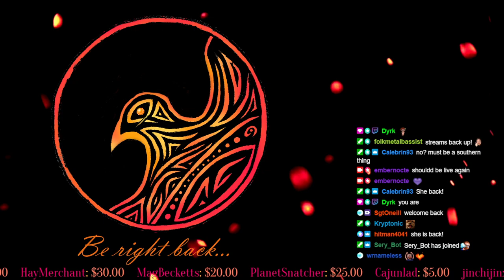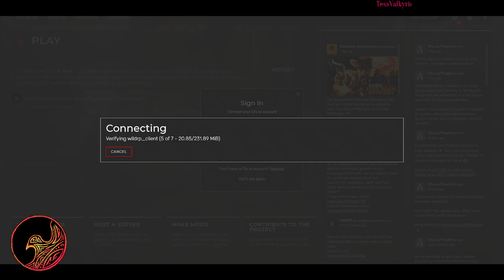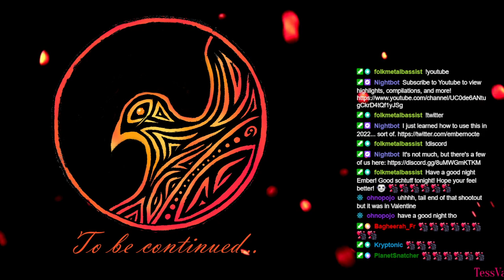07/06/22 Full Broadcast Part 2 | Saffron Mitchell | WildRP | RedM Roleplay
Full Twitch broadcast part 2 from July 06, 2022 Deputy Saffron Mitchell (Timestamps below ▼▼▼)

Start 00:00:00
Have you been cleared yet?: 00:03:45
Sam? (talking with vigilantes looking for cannibals): 00:08:16
Cash and Weller: 00:21:48
Bank robbery? Bank robbery!: 00:35:15
    In BW: 00:41:41
    Lark: 00:44:46
    Getting ready for hunt: 00:57:34
    Speedy, and the others soon after (Tommy, Adaleigh, Emmet): 01:06:07
    Sisika transport: 01:58:57
        Billy Joe Barber and Saffron's rifle: 02:18:38
    Frank: 02:28:13
Shaw asking about potential seniors: 02:51:46
Frank's Sisika transport: 03:01:40
     At Sisika: 03:15:08
Eugene: 03:34:32
New arrival Drew Peters: 04:05:52
Branch claims another victim: 04:27:06
Valentine madness: 04:30:43